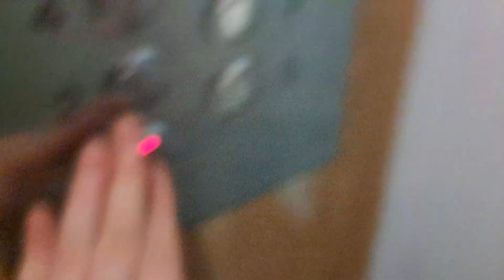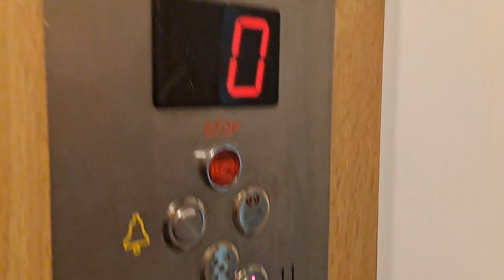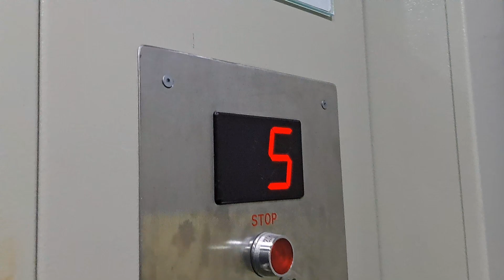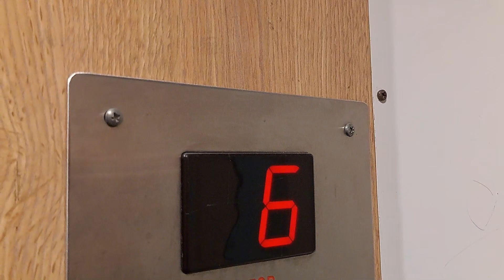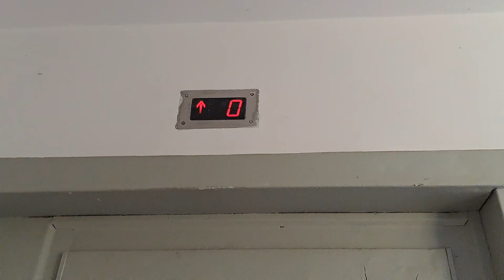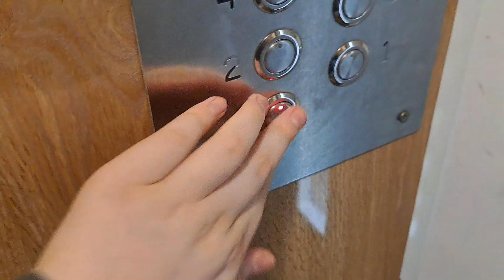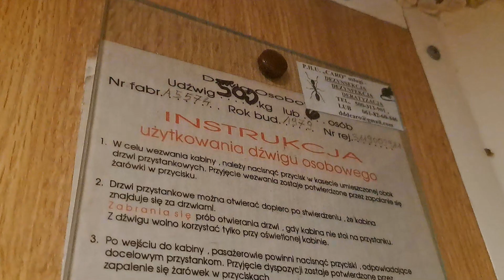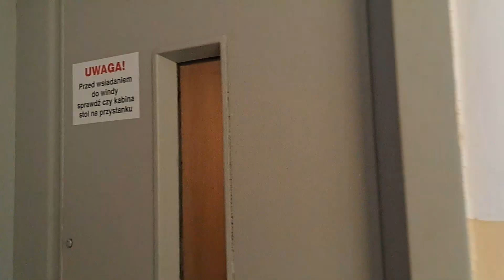8x Zremb (mod. Suaid) Osiedle Bolesława Chrobrego 19, Poznań || Piątkowo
Kolejne stare nagranie z Poznania z 22.04.24